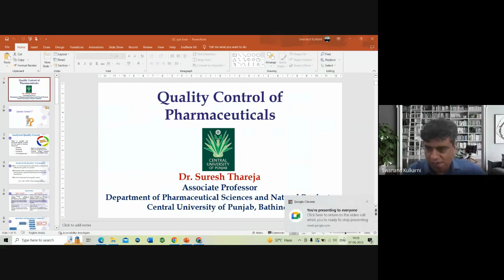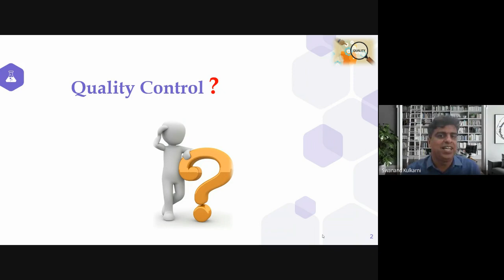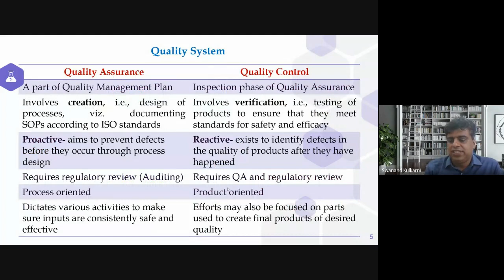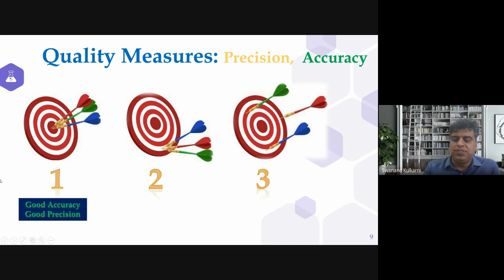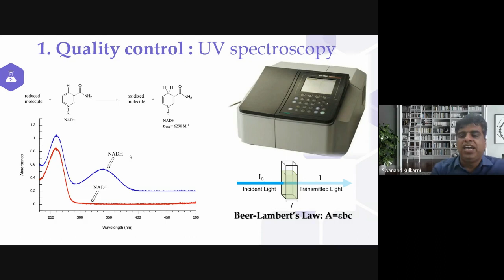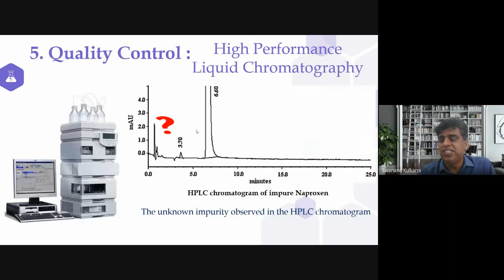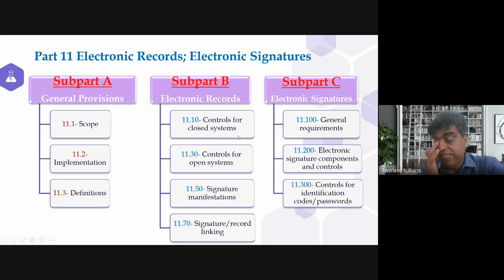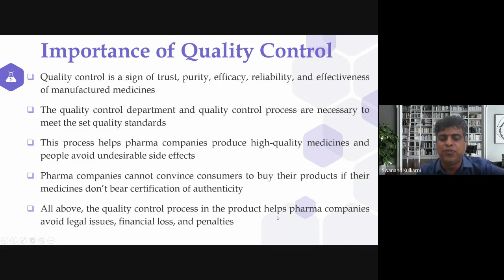Quality Control of Pharmaceuticals|Expert: Dr. Suresh Thareja, Central University of Punjab,Bathinda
ISFCP Dialogue Series Under the Aegis of IQAC-IIC "Quality Control of Pharmaceuticals"
Expert Speaker: Dr. Suresh Thareja, Central University of Punjab, Bathinda